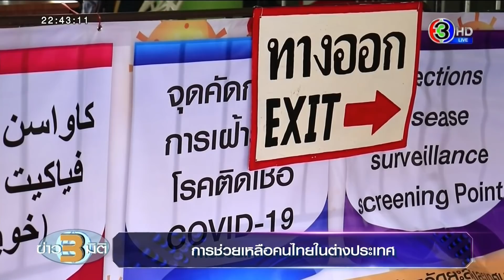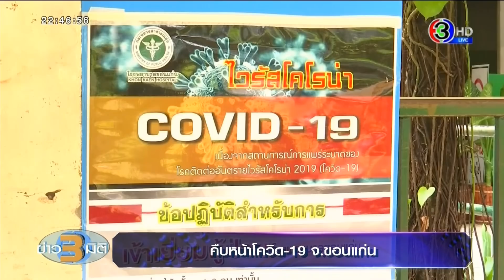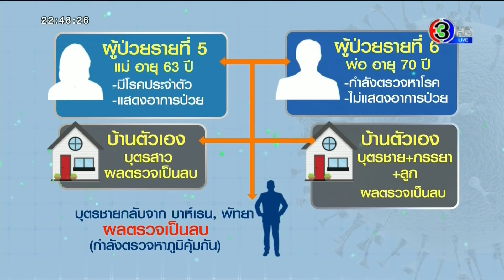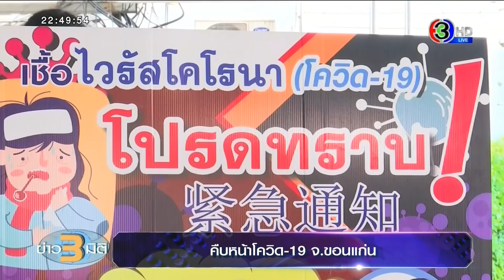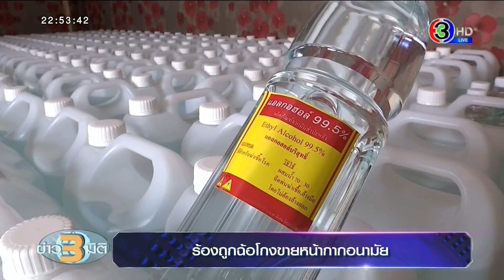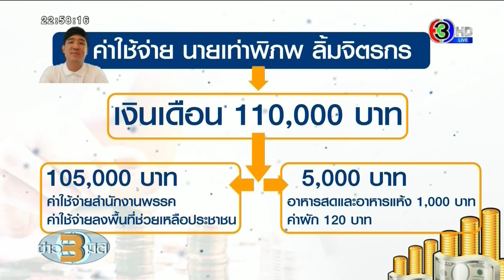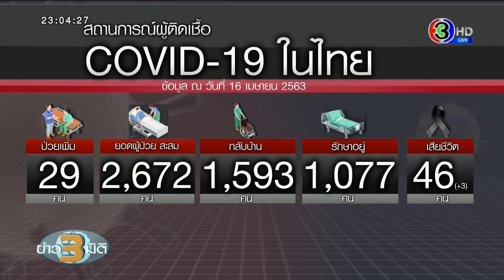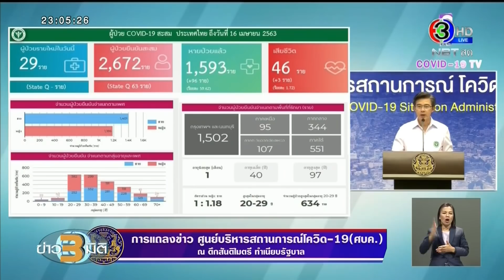คลิปเต็มรายการ ข่าว3มิติ วันที่ 16 เมษายน 2563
คลิปเต็มรายการข่าว 3 มิติ วันที่ 16 เมษายน 2563

เร่งช่วยเหลือคนไทยตกค้างต่างประเทศ ทยอยเดินทางกลับมากักตัวที่ไทยแล้ว
ผลตรวจสามีผู้ป่วยรายที่ 5 จ.ขอนแก่น พบติดเชื้อโควิด-19 เช่นกัน แม้ไม่แสดงอาการ

ตร.ตรวจค้นร้านลักลอบขาย 'เจลแอลกอฮอล์' ไม่ได้มาตรฐาน
ร้องถูกโกง! ซื้อ 'หน้ากากอนามัย' ทางออนไลน์ สูญเงิน 5 ล้าน ไม่ได้สินค้า
อยู่ได้ไหม? ส.ส.พรรคก้าวไกล ชาเลนจ์ใช้ชีวิตด้วยเงิน 5,000 บาท ในเวลา 1 เดือน

ไทยพบผู้ติดเชื้อโควิดรายใหม่ 29 ราย

'ช่อง 3 เคียงข้างคนไทย ฝ่าภัยโควิด-19' ชวนร่วมส่งต่อความช่วยเหลือทางการแพทย์